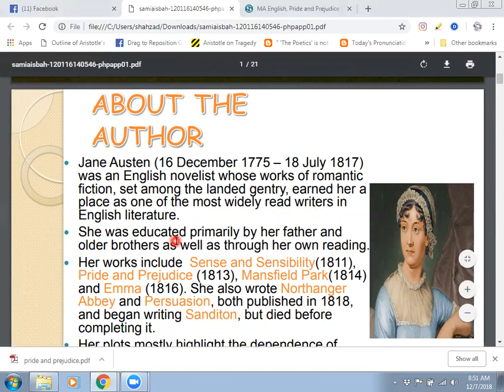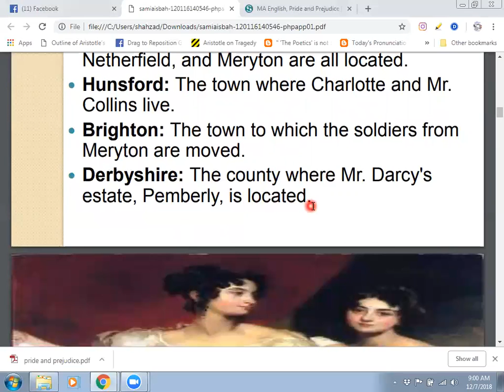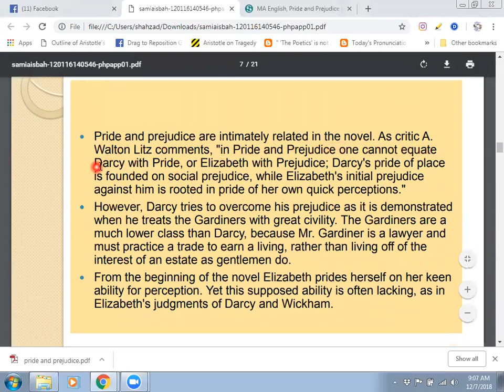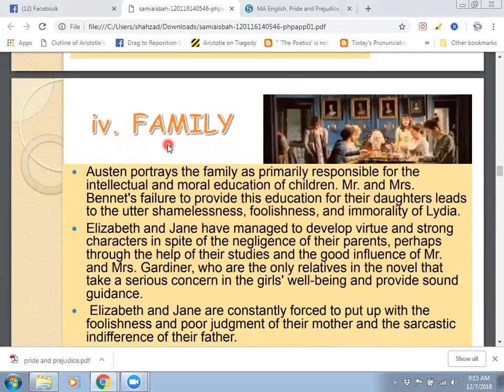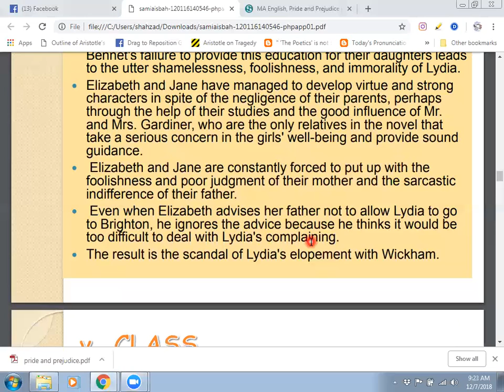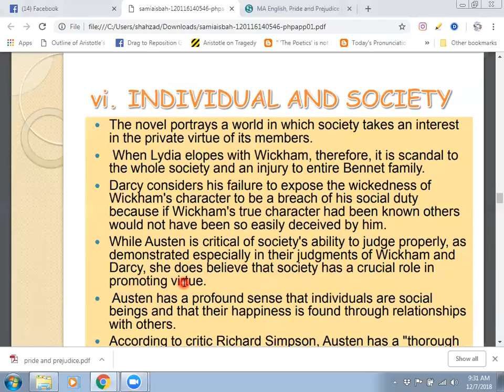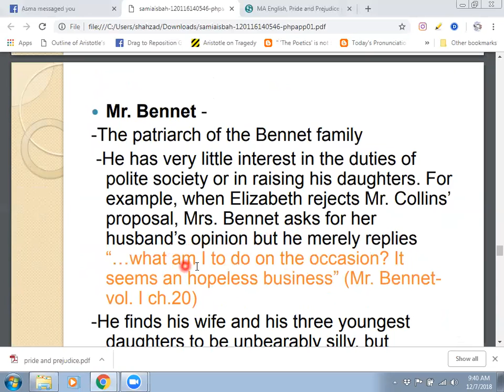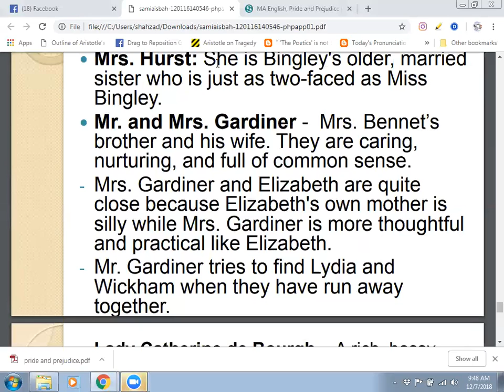pride and prejudice in urdu/hindi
Pride and Prejudice is a romantic novel of manners written by Jane Austen in 1813. The novel follows the character development of Elizabeth Bennet, the dynamic protagonist of the book who learns about the repercussions of hasty judgments and comes to appreciate the difference between superficial goodness and actual goodness. Its humour lies in its honest depiction of manners, education, marriage, and money during the Regency era in Great Britain.